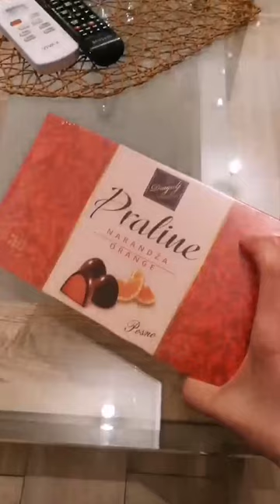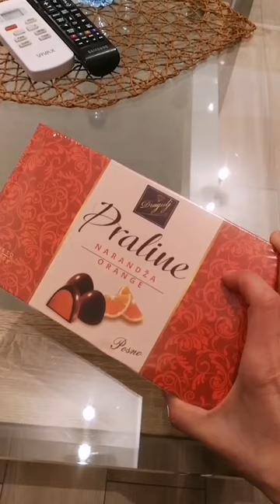Chegando em Montenegro e novo apartamento | Instagram Stories 2 | Nômades Digitais